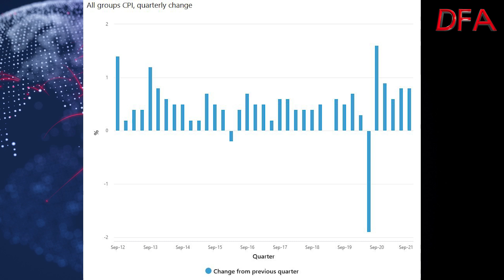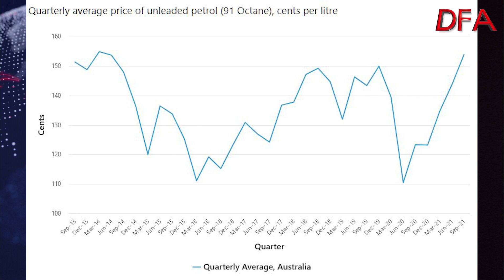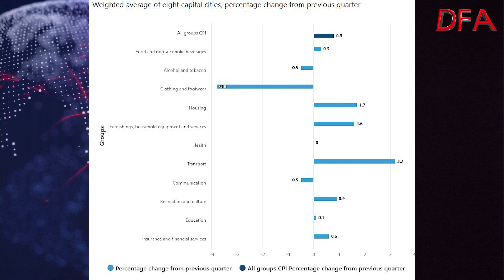The CPI Is Higher!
The ABS released the latest CPI to Sept 2021.

The Consumer Price Index (CPI) rose 0.8% this quarter.
Over the twelve months to the September 2021 quarter, the CPI rose 3.0%.
 The most significant price rise were for New dwelling purchase by owner-occupiers (+3.3%) and Automotive fuel (+7.1%).